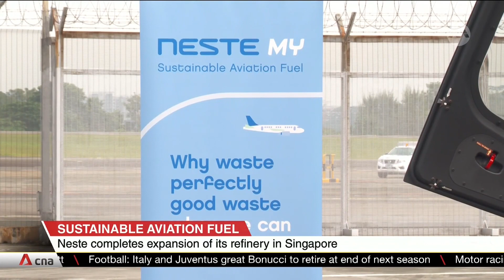Neste completes refinery expansion, to establish sustainable jet fuel supply chain at Changi Airport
Airlines flying through Singapore can soon tank up with sustainable jet fuel. Neste has established a supply chain to blend these greener fuels with conventional jet fuel, and deliver the final product directly to airlines at Changi Airport. The Finnish energy company has also completed a S$2.3-billion expansion of its refinery in Singapore. Neste is now the world's largest producer of renewable fuels, with a capacity of 2.6 million tonnes a year.